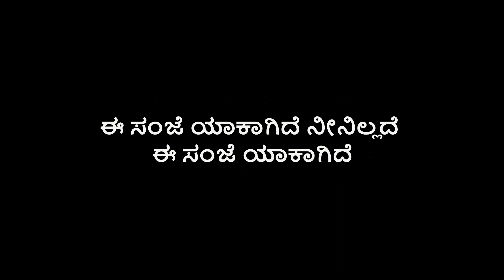Ee sanje yakagide Lyrics in Kannada | SONU NIGAM | GELEYA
▪ Song: EE SANJE KAKAGIDE
▪ Singer: SONU NIGAM
▪ Film : GELEYA
▪ Director: HARSHA. A